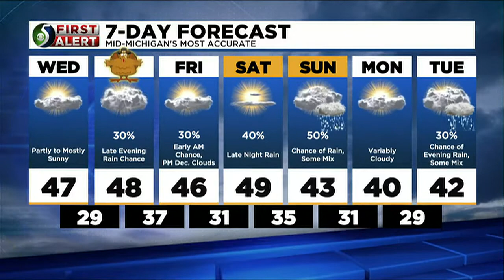TV5 News Update: Wednesday afternoon, Nov. 23